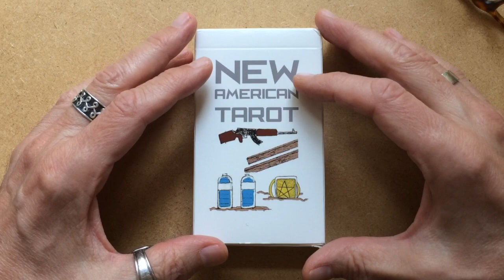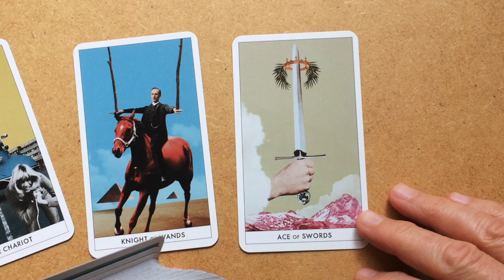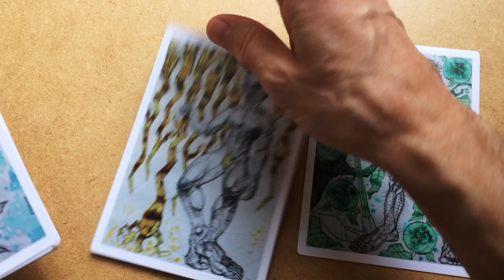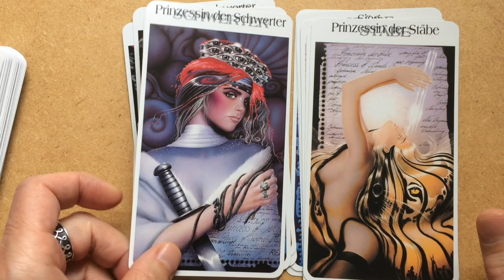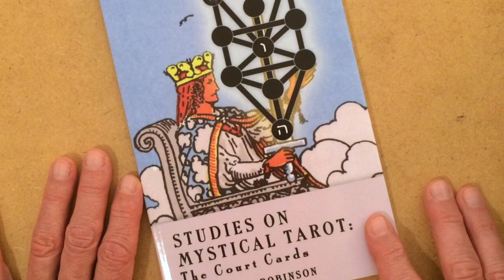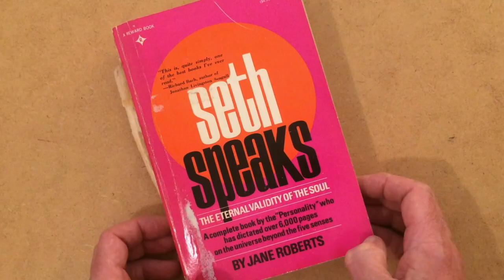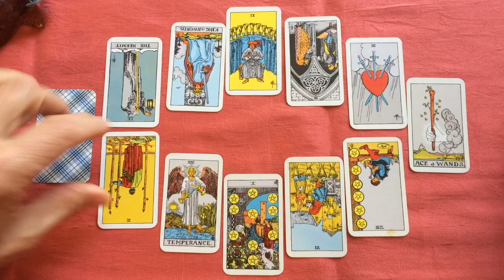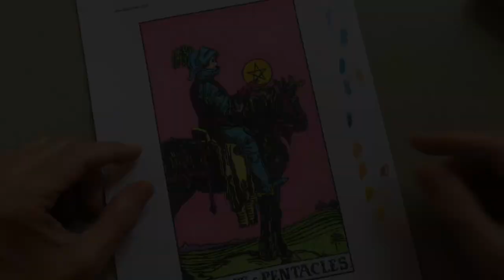5 art-decks, 4 favourite books, 3 best spreads.54321Tarot. VR to Kelly Bear and Empress Song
Here are some some of my favourite decks, books, spreads and tarot paraphernalia. In fact it's a bit of an introduction to my tarot practice. Enjoy!

Thanks to @empresssong for inviting me to join in. The tag was invented by @lilpinkbear. Don't know if it's his thing, but I nominate @sacredtarot to join if he'd like to.

The questions are:
5 tarot decks
4 tarot books
3 tarot spreads
2 tarot habits or paraphernalia
1 tarot card you wish to embody or advice you want to give

00:00 - Introduction
00:28 - The New American Tarot by David Aaron Smith
04:06 - The Hidden Message Tarot by Julien Pacaud
05:43 - The Tarot Yohualli Ehécatl by Felix d'Eon
08:42 - The Oculi Occultati Tarot by Radomil Boguslawski
11:11 - The Karl W. Röhrig Tarot
13:41 - Tarot by Jessica Hundley (Taschen)
16:06 - Studies on Mystical Tarot: The Court Cards, by Yolanda M Robinson
17:32 - Numerology and the Divine Triangle by Faith Javane and Dusty Bunker
19:05 - Seth Speaks by Jane Roberts
22:52 - The "What's My Problem?" Spread
24:05 - The Pre-Meeting Spread
25:55 - Robert's "Weather Forecast" Spread